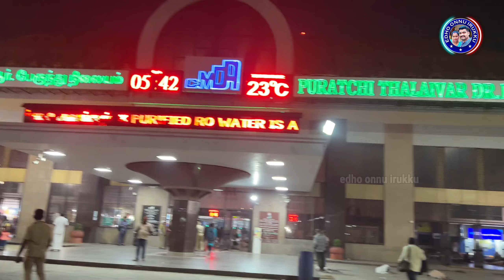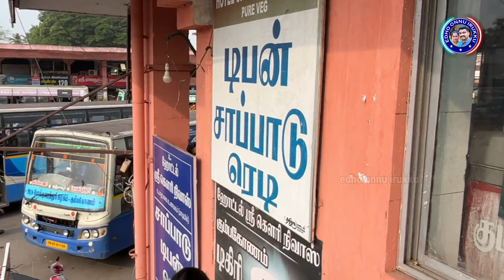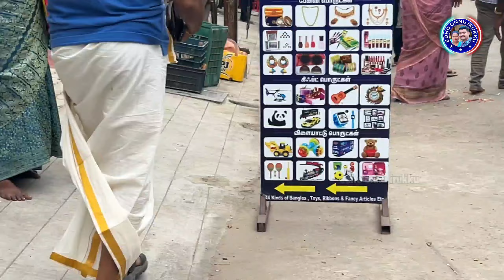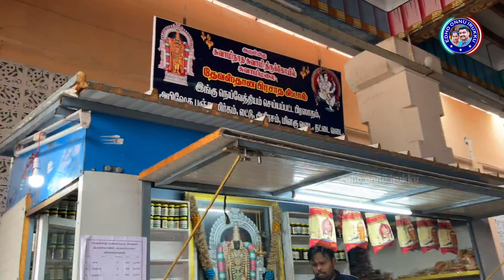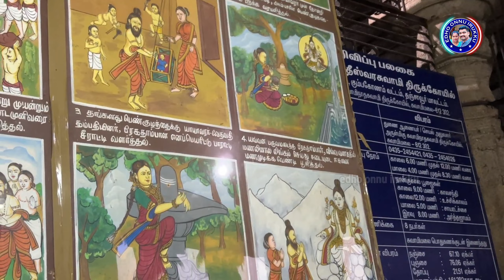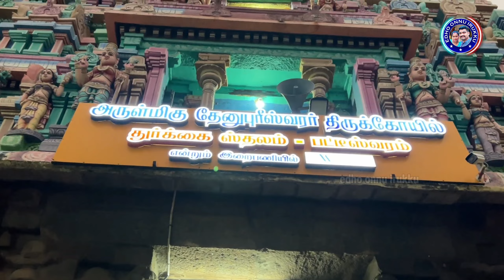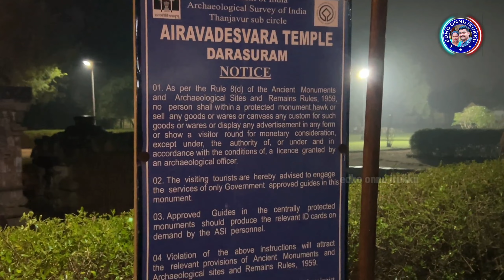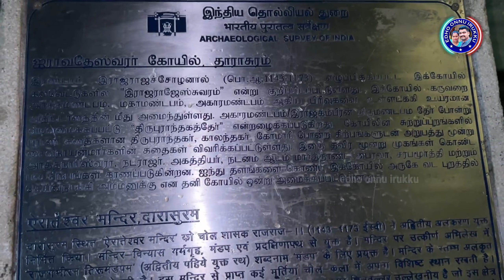Kumbakonam Temples Visit Vlog | Swamimalai | Vellai Pillayar | Patteswaram | Airavadesvara Temple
Hi Friends,

In this video we explored some temples visit in Kumbakonam.

Kumbakonam is called the temple city of tamilnadu. City has numerous temple with history of more then 1300 years. To have a fulfilled experience one should stay for at least 3 days to visit few temple. Although it required a week to cover all the important temples around kumbakonam.

kumbakonam kumbakonam district kumbakonam city kumbakonam road kumbakonam news kumbakonam​ kumbakonam temples kumbakonam town namma kumbakonam kumbakonam temple kumbakonam kadappa kumbakonam smart city kumbakonam corporation kumbakonam managaratchi kumbakonam ride kumbakonam river kumbakonam india kumbakonam famous kumbakonam online kumbhakonam kumbakonam hd video kumbakonam youtube kumbakonam perumal kumbakonam history kumbakonam shopping

Kumbakonam is famous for spiritual tourism and there are lot of hindu temples in and around the city. City is crowded with year round tourism.